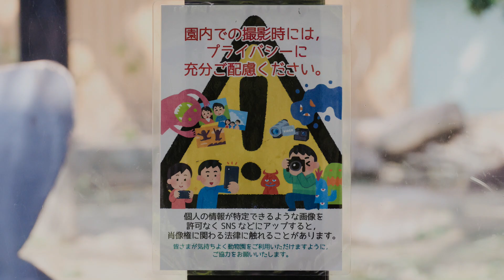子ゴリラキンタロウの一番のお手本はゲンタロウ。撮影日2023.6.13【京都市動物園、ニシゴリラの家族】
ゲンタロウが梁の上で麻袋の中に入っていた枇杷をゲットしていました。その様子をしっかり見ていたキンタロウ。
今度は自分が食べたいと思っていたかも？
キンタロウは家族みんなのすることをよく観察して実行しています。
次男坊は要領がいいですね！
2023年6月13日の映像より

2000年7月3日、上野動物園生まれ
2010年に京都市動物園に来ました。

1986年6月24日生

2011年12月21日生

2018年12月19日生